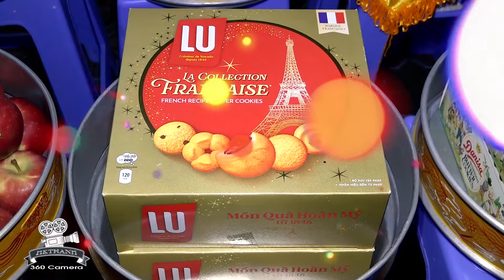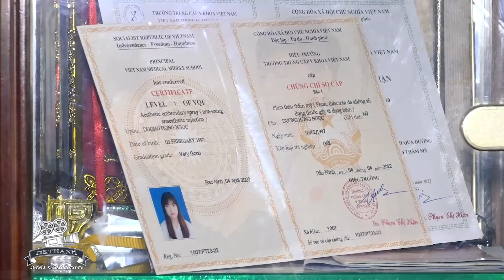ĐÁM HỎI ĐẠI TÂM 06 - 2022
* HKTHÀNH 360 CAMERA - kênh tổng hợp Sự Kiện - Lễ Hội - Văn Hóa -Tôn Giáo..Kinh - Hoa - Khmer. cảm ơn tất cả các bạn đã đồng hành. Chúc các bạn mọi điều tốt đẹp. Trân trọng !